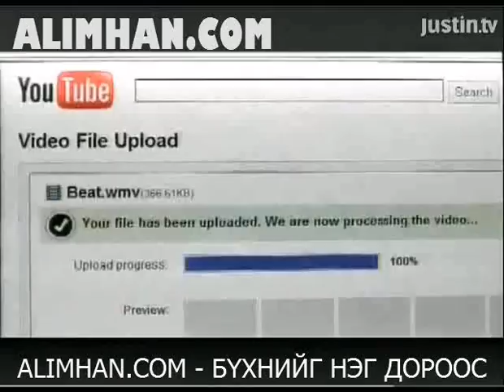tanaid honoyo 10 31 clip2